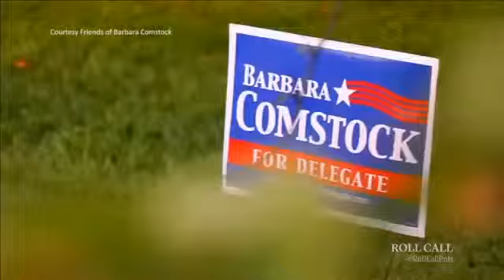Republican Announces Bid to Succeed Frank Wolf in Virginia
State Del. Barbara Comstock announced on Tuesday that she will vie for the GOP nomination to succeed retiring Rep. Frank R. Wolf, R-Va., in the competitive 10th District.